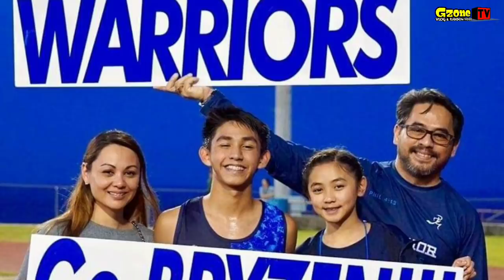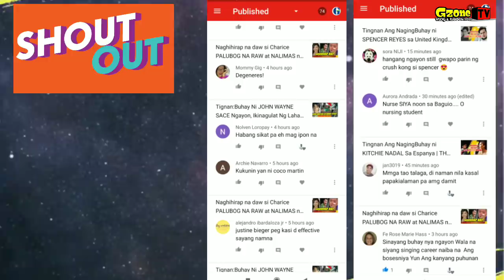Tingnan Ang Naging Buhay ni Bojo Molina bilang isang Artista at Bakit nya Iniwan ito.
Bojo Molina was born in Cabuyao, Laguna, Philippines as Bojo Molina Punongbayan. He is an actor, known for Hey Babe! ( 1999), Radyo (2001) and Flames: The Movie (1997)
Abs-cbn Show gimik

HELLO PO MGA BATANG 90'S KATULAD KO 😊  maraming salamat po sa lahat ng mga sumusubaybay sa aking mga video. lubos din akong nagpapasalamat sa mga taong nagcocoment sa mga mali ko .mas ok po yun para sa akin , para din po sa ikakaganda ng mga susunod ko pang vlog atleast po naicocorect po ang aking mali 😊 thank u

Related channels
Addul tv
Showbiz philippines
Kendra Quinto
Go viral Ph!
Showbiz Headliners
Ogie Diaz
Showbiz Fanaticz
Pinoy showbiz latest!
karunungan Tv
Chika today
Sikat trendz
Showbiz ph
kaalaman
Clark tv
K.R.A STORIES